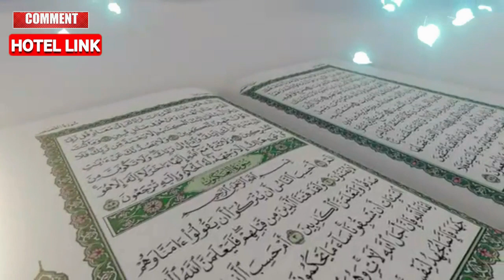Which Imam Gave The Most Important Sermon Of Hajj 2024 This Year?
Share Your Hotel Experience  To Help Others
Please do comments and sharing your experience during the stay in hotel for new guests.
Share And Like My Videos